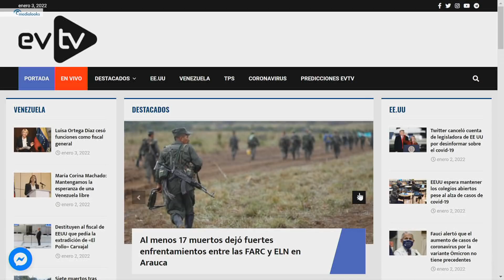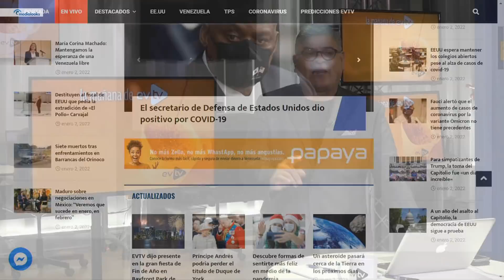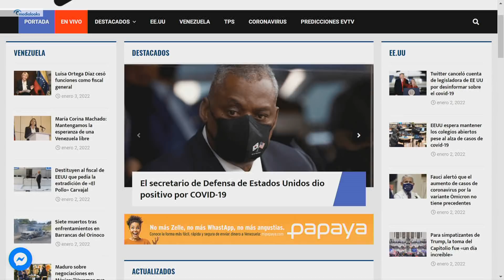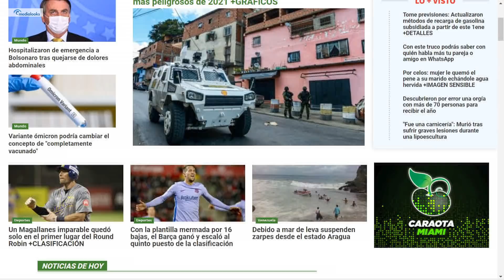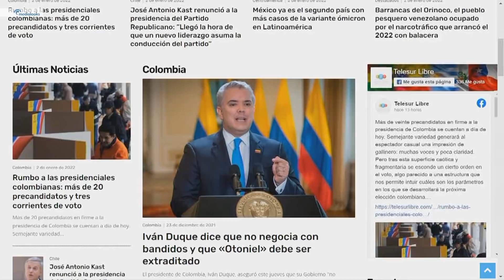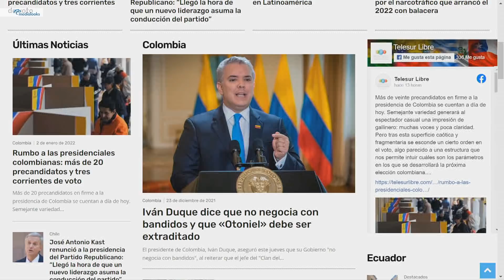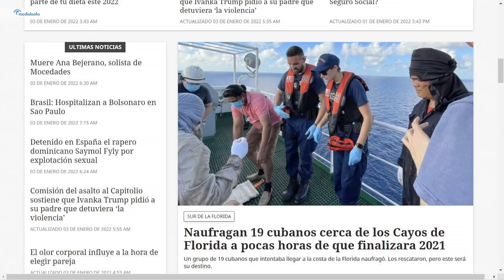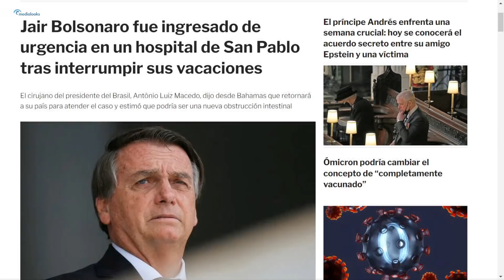PELIGROSO, Está arriba en las encuestas | La Mañana de EVTV | 01/03/2022 Seg 3